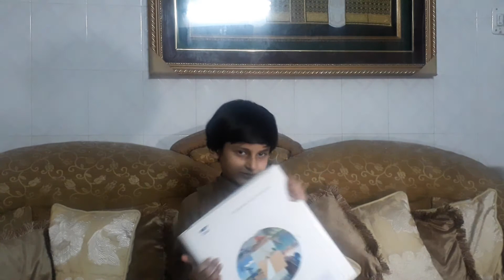Lock down enjoyment tricks by kids free